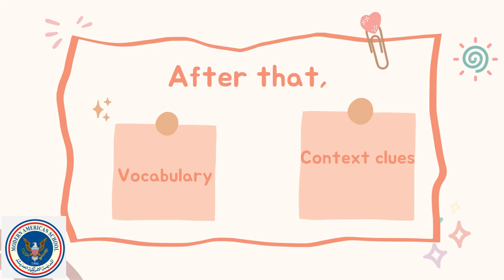Unit 1 - English - Week 1 - Grade 2 - By Ms. Leen Karadsheh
Week 1, lesson 3 description.